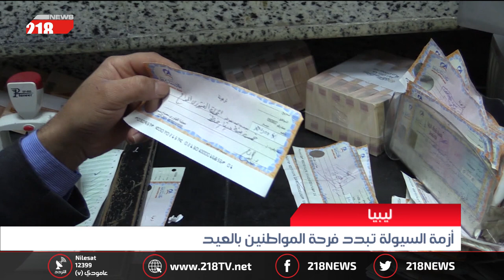ليبيا اليوم | ليبيا.. أزمة السيولة تبدد فرحة المواطنين بالعيد